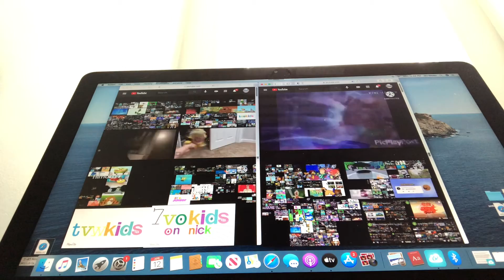April 12, 2021